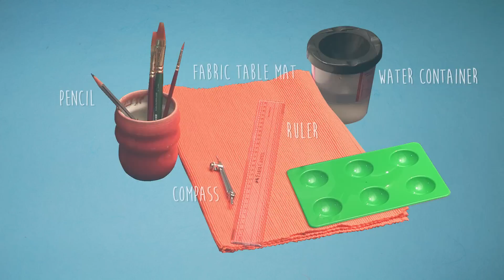Painted Table Mat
This brightly colored sun design on this table mat is sure to bring all the freshness onto the table. What a lovely way to start your day with breakfast on these table mats